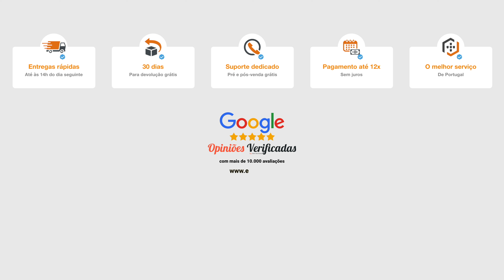Gravity Solo-G Universal | Egitana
⭐️⭐️⭐️⭐️⭐️ EGITANA
✅ Melhor serviço
💶 Preço
📦 15.500 produtos em stock
🚚 Entregas rápidas 🇵🇹 🇪🇸
📰Desde 1974

Loja de instrumentos musicais, aberta ao público há quase 50 anos.
Neste novo canal de YouTube lançamos clips e shorts com sugestões de uso, instruções de montagem e outros.
Vendemos para Portugal e Espanha, ONLINE e com ⏱ entregas rápidas; visita já o nosso site em 📍